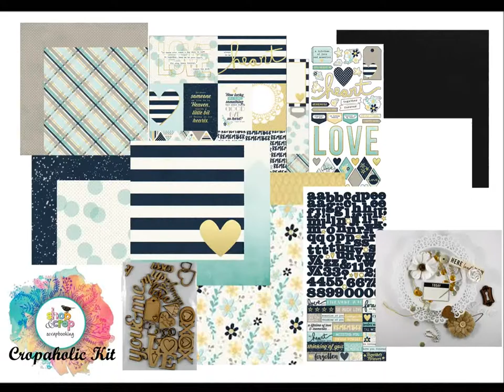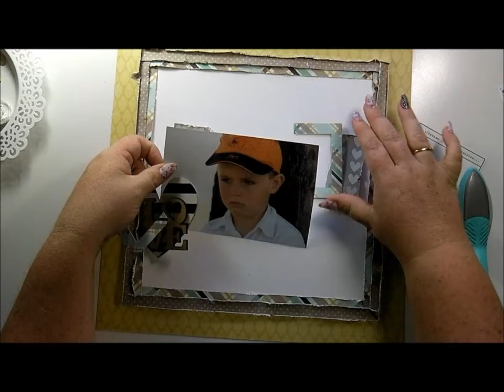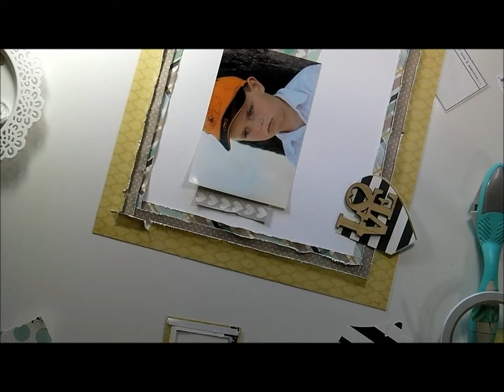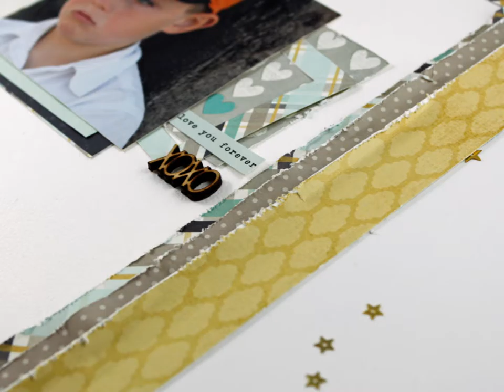Shop and Crop February Cropaholic Kit Video #17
Shop and Crop Cropaholic Kit